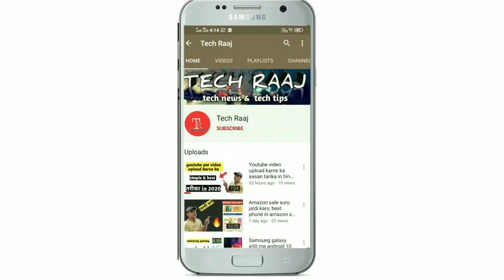Flipkart Big Billion Day, Diwali Sale Is Back 🔥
Dosto es video me maine flipkart sale ke bare me bataya h ki es sale me hame kya kuch dekhne ko milta h ye sale kab start hogi or kav tak chalegi